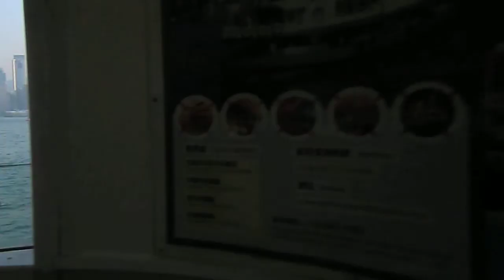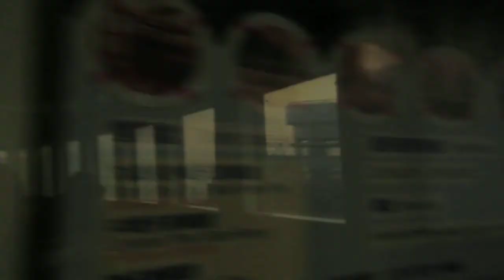[{H K}Star Ferry)T.S.T to Wan Chai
T.S.T:Tsim Sha Tsui